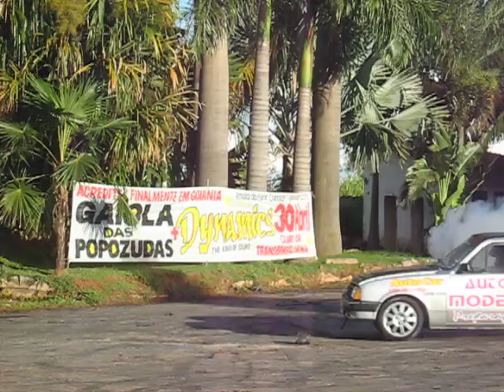manobras o retorno 10,04,2011 oreia vs he-mem